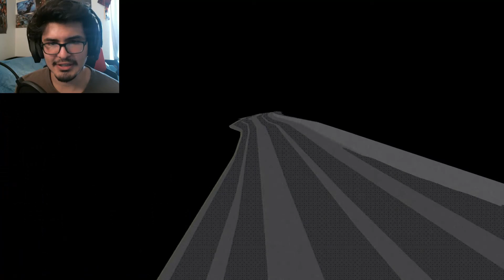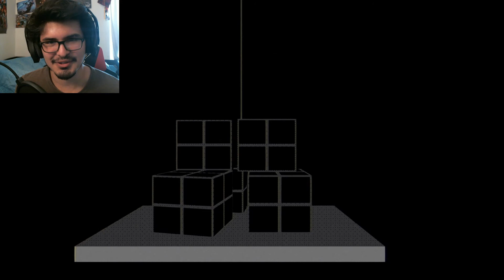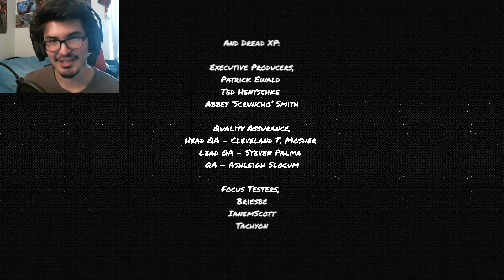The Underground Night Club | Dread X Collections 5: Resver | part 10 | horror game 2022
Dread X Collections is a collection of Indie Horror games where I will be going through all of them and getting my pants scared off because of them! If there we demons in here then it would have given me some devil man cry baby vibes but whatever that thing was coming out of the water I DONT WANNA KNOW ABOUT IT